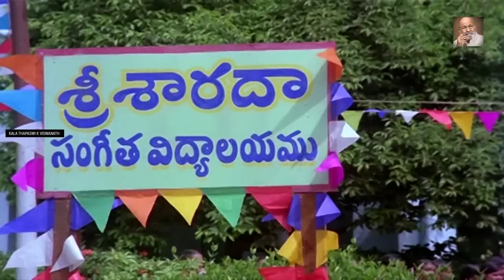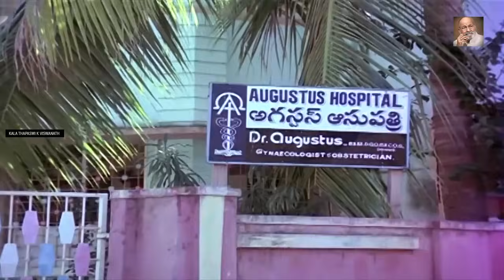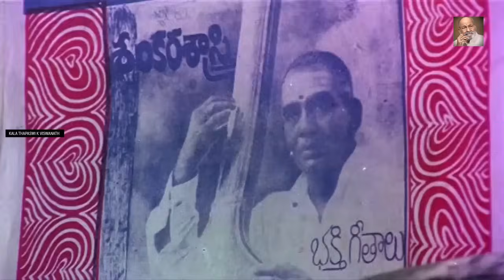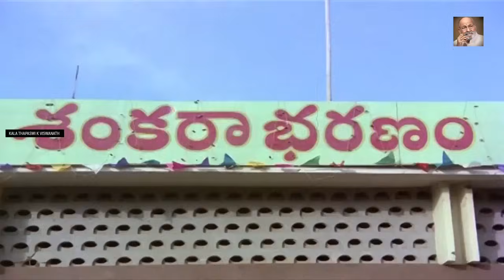Sankarabharanam Telugu Full HD Movie || JV Somayajulu, Manju Bhargavi || K Viswanath || KV Mahadevan